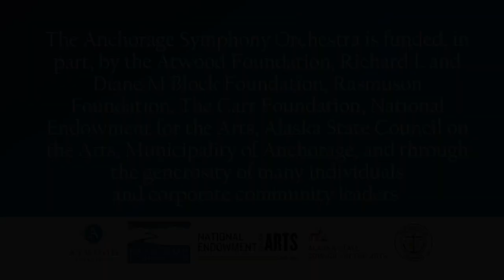2023 Season Finale Words on Music with Elizabeth Schulze and Susan Wingrove-Reed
ASO Education Consultant Susan Wingrove-Reed is joined by ASO Music Director Elizabeth Schulze to discuss our upcoming 2023 Season Finale (April 15, 2023).